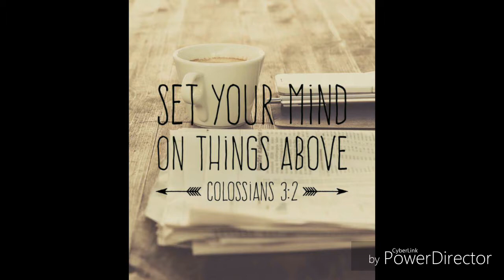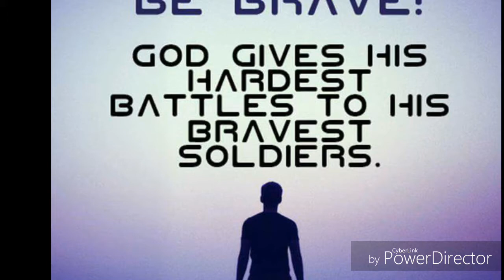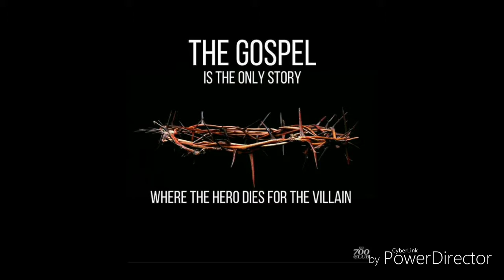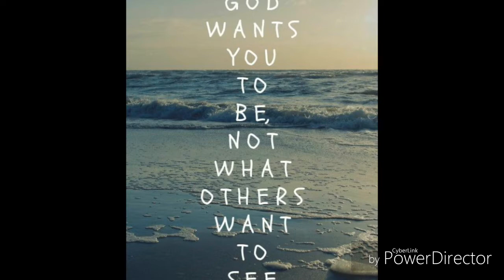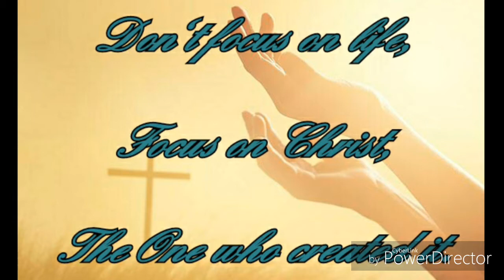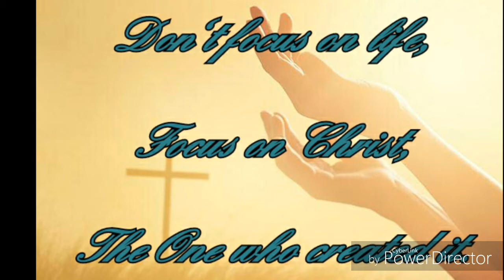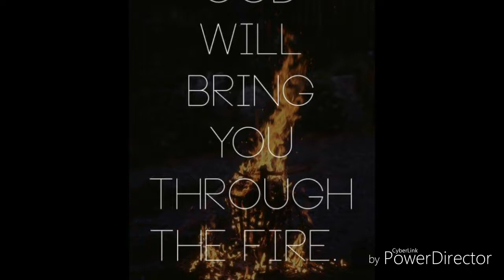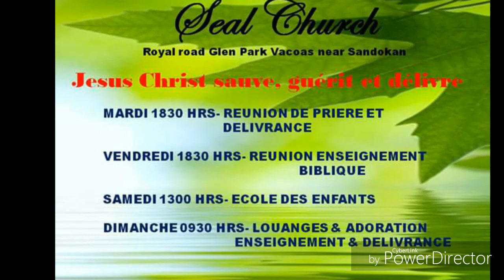Seal Church - Les trésors Célestes (audio)